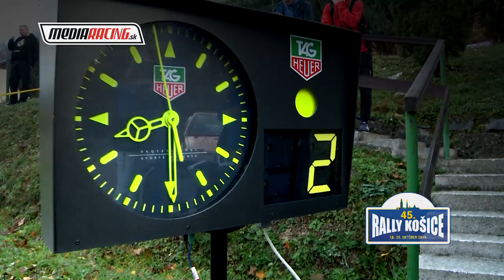M. Buschbacher - M. Kohút Rally KOŠICE 2019